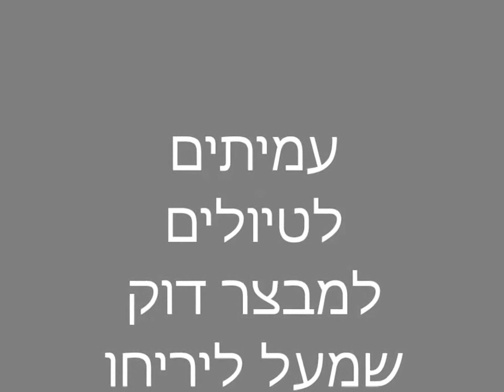0715 י"ז בניסן תשע"ז למבצר דוק [דגון] שמעל יריחו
0715 י"ז בניסן תשע"ז למבצר דוק [דגון] , הממוקם  על פסגתו של הר הקרנטל שמעל יריחו- המבצר הקדום  ביותר מבין המבצרים ששימשו את החשמונאים  .     הדרכה- מאיר רוטר , דביר בן-יהודה ,בנימין טרופר וחזי הורן .
 הסרטה-אברהם מש